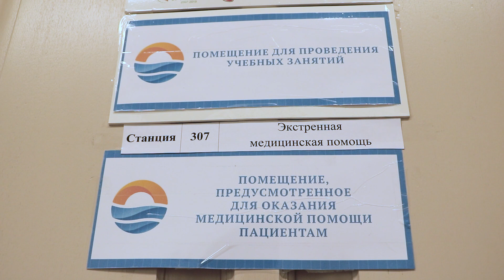Подкаст #10 Как готовят врачей? Все об учебе в медицинском Институте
Для того чтобы стать врачом общей практики, необходимо окончить программу по лечебному делу. Достаточно ли этого, чтобы стать квалифицированным специалистом? Сегодня все медицинские учреждения в нашей стране нуждаются в профессионалах. Каким должен быть студент медицинского Института, чтобы соответствовать запросу времени? Кто знакомит студентов-медиков с новыми технологиями в медицине? И когда заканчивается учеба в «меде»?

Следи за нашими новостями!